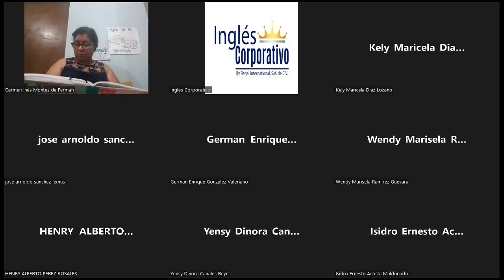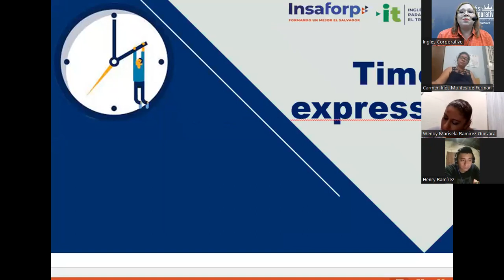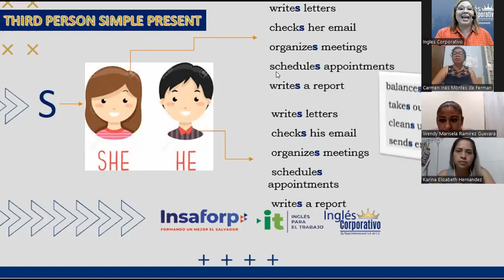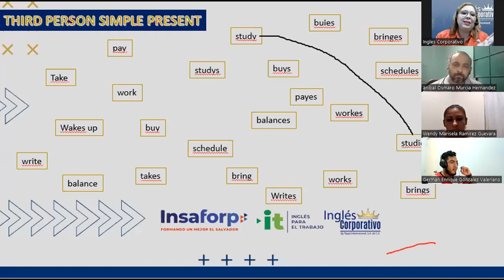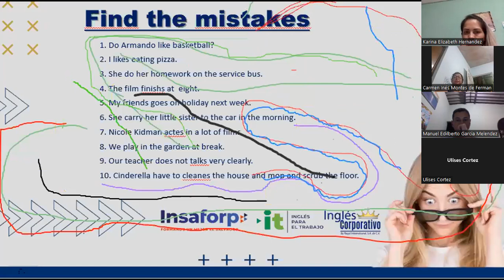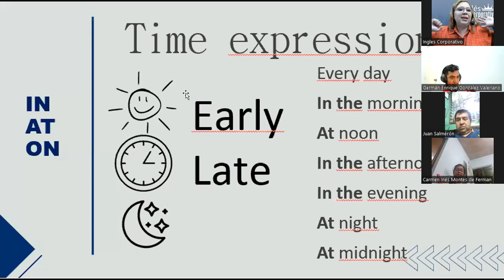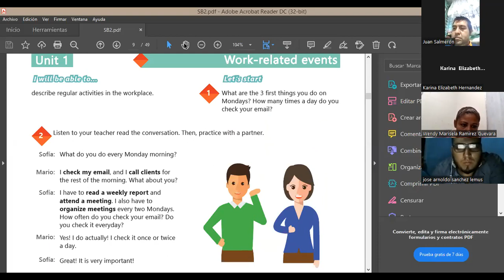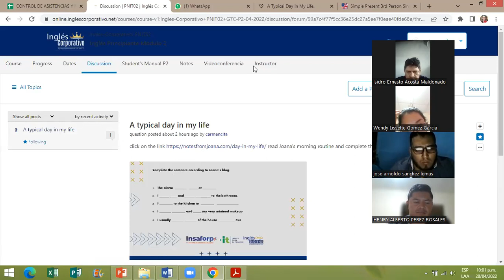Ingles Corporativo-28-04-2022-Time Expressions for Regular Activities